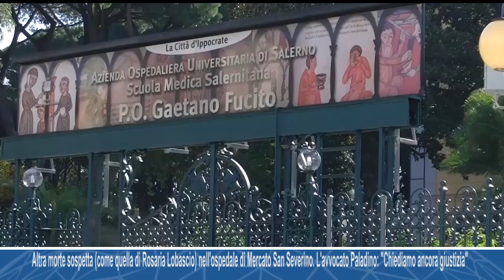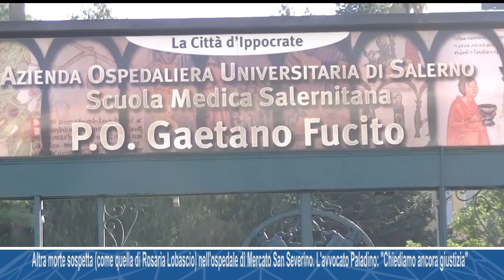Altra morte sospetta (come quella di Rosaria Lobascio) nell'ospedale di Mercato San Severino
Altra morte sospetta (come quella di Rosaria Lobascio) nell'ospedale di Mercato San Severino. L'avvocato Paladino: "Chiediamo ancora giustizia"